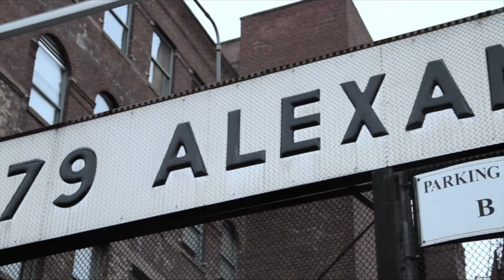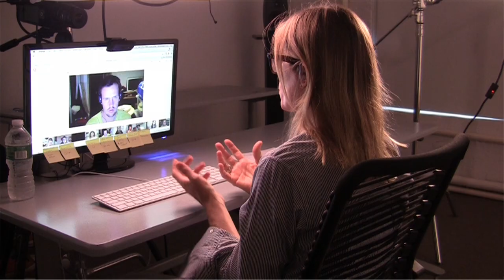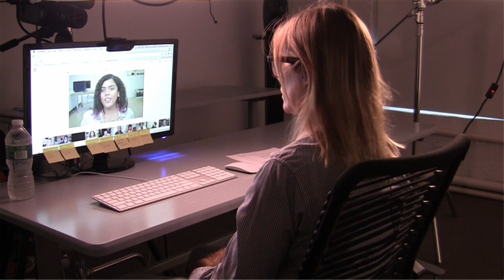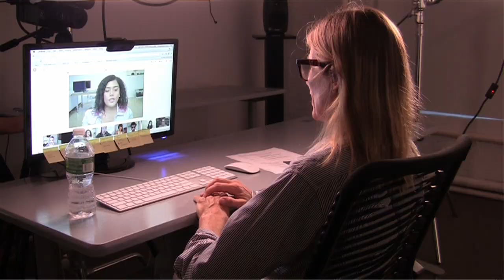GFS MasterClass 5: Tamra Davis, Storytelling & Music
About:
GFS MasterClass connects top film directors with young storytellers from around the world through a unique Google+ Hangout series. Each monthly session highlights an aspect of Ghetto Film School's award-winning curriculum, with participants completing creative assignments for each class. The best work will screen at special program during the 2013 Sundance Film Festival.

Creative Assignment: "Storytelling and Music"
This assignment will be to write a 2-minute short film without dialogue, you will then receive a list of musical tracks that you can use in your film (you must select one from this list).  You will then have to use your creative abilities and problem solving skills to make your story work with the music you have selected.

To learn more about GFS MasterClass or to apply, please